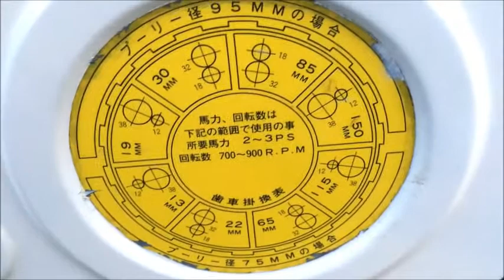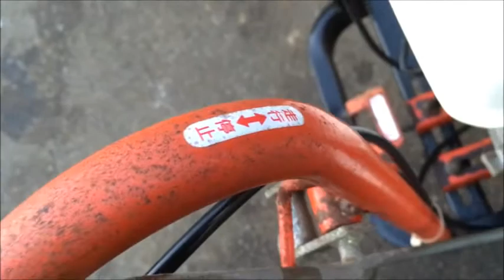コーワ 自走式 わらカッター S2010 使ってみました